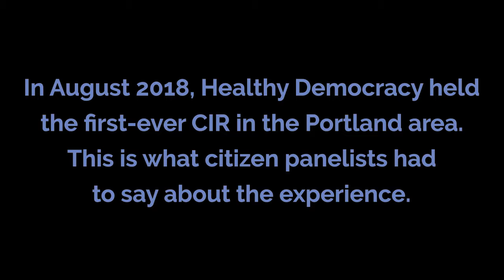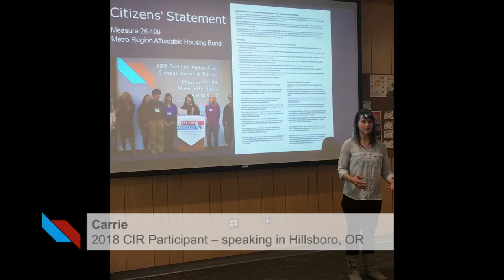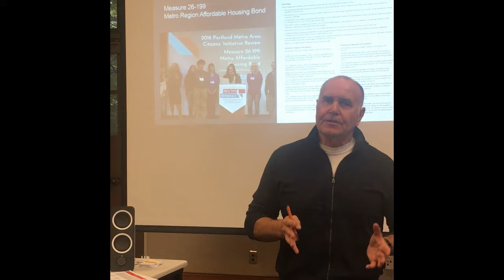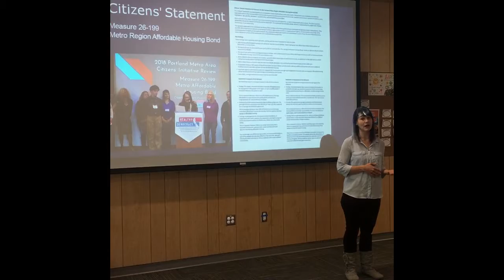2018 Portland-Area CIR Participant Reflections